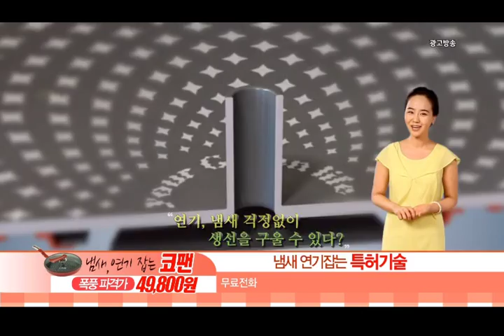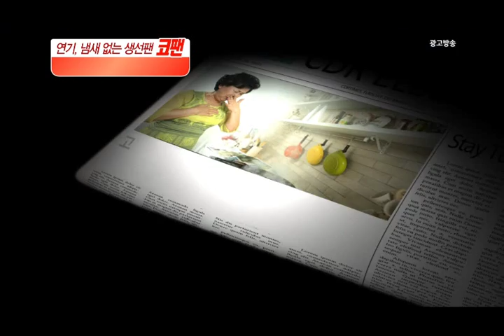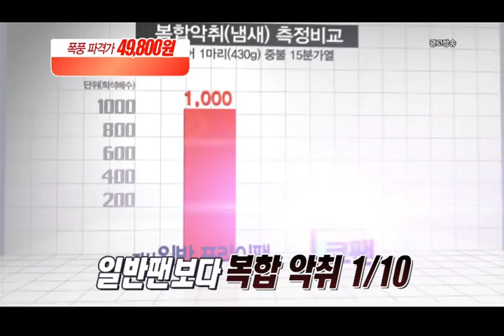냄새잡는 코팬